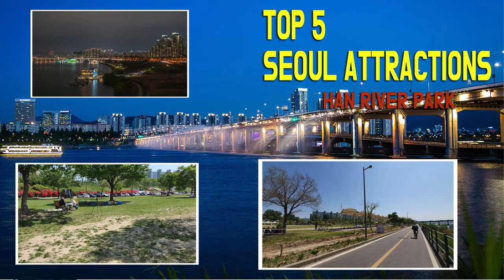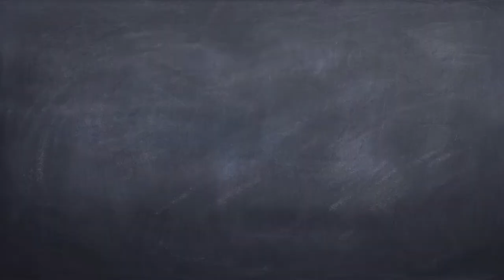Seoul attractions_Han_River_Park 서울 핫 플레이스 한강공원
Seoul attractions!
Han River Park
1.There is a park on each bridge thatconnects
 the north and south of Seoul.
2.There are plenty of things to enjoy
 anywherein Hangang Park.
3.You can order delivery food at Hangang Park.
4.You can take a cruise trip around the Han River.
हान रिवर पार्क
1. प्रत्येक पुल पर एक पार्क है जो सियोल के उत्तर और दक्षिण में स्थित है।
2. कहीं भी हैंगंग पार्क का आनंद लेने के लिए बहुत सारी चीजें हैं।
3. आप हैंगंग पार्क में डिलीवरी फूड ऑर्डर कर सकते हैं।
4. आप हान नदी के आसपास एक क्रूज यात्रा ले सकते हैं।